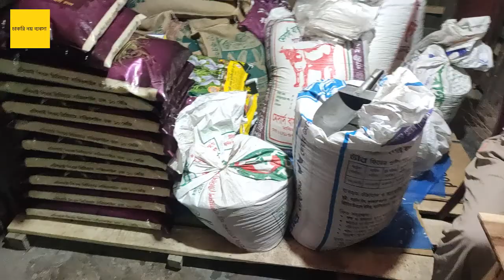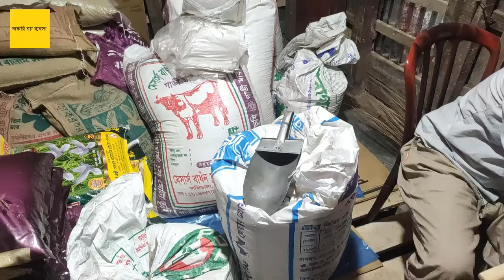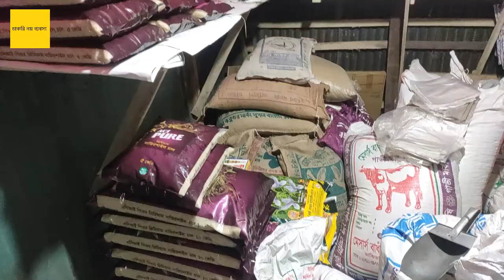যে ডিলার ব্যবসায় ১০০% লস হবেনা!এসিআই এনিমেল হেলথের ডিলারশিপ!মাসে ৫০ হাজার আয় সর্বনিম্ন!dealership.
👉আপনার মতামত ও পণ্যের বিজ্ঞাপন দিতে যোগাযোগ করুন-